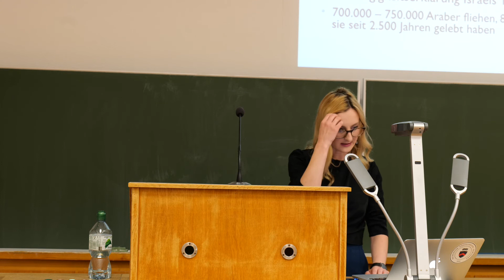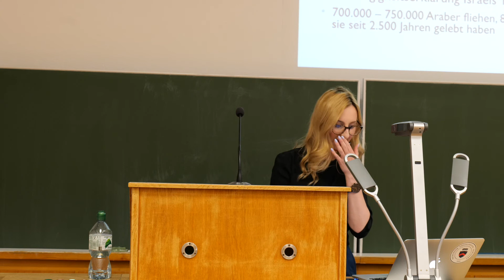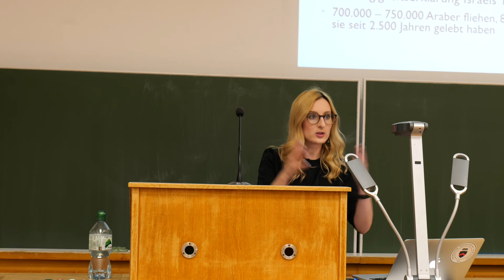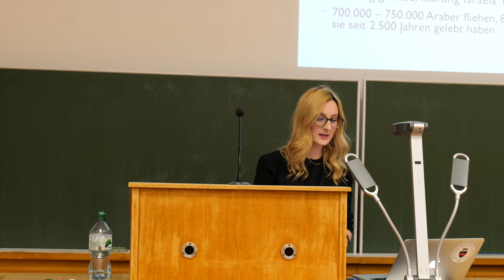Ringvorlesung 2022: Anna Staroselski "Jüdische Identität heute"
Anna Staroselski eröffnete am 25. April 2022 die Ringvorlesung zum Thema "Herkunft" an der TU Bergakademie Freiberg.

Mehr zu Anna Staroselski